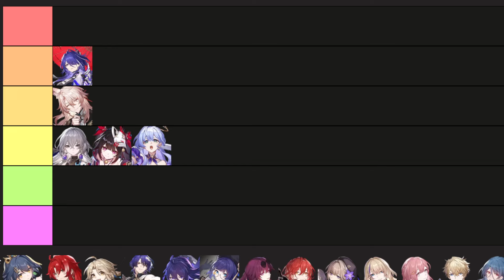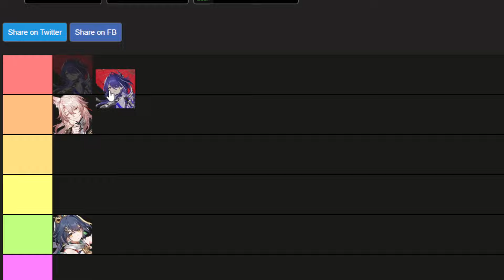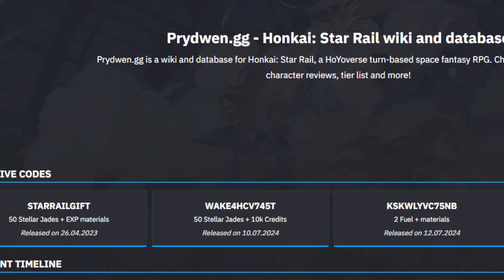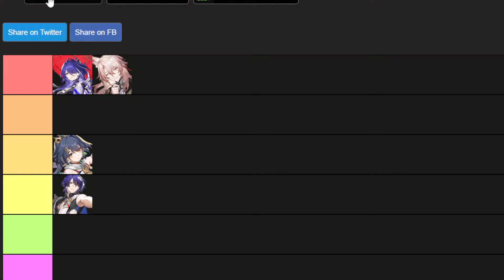The BEST Teams For Jiaoqiu! Jiaoqiu Team Building Guide! (Its Rough....) (Honkai Star Rail)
Acheron go brrrr